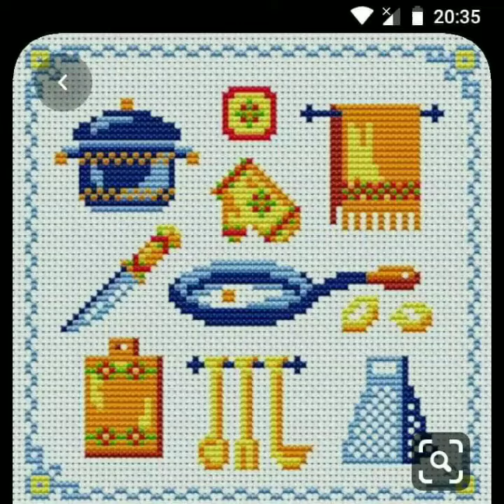Most beautiful and Attractive crossstitch wall hanging pattern ideas 2021,